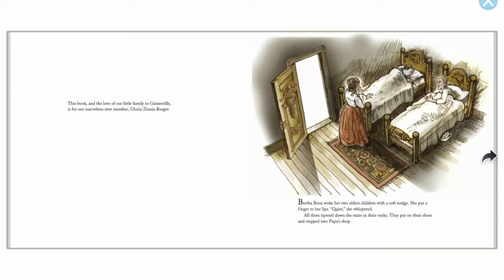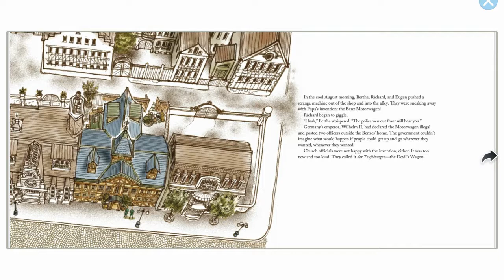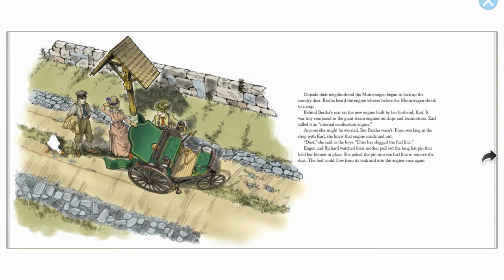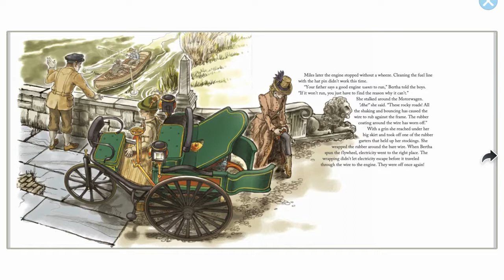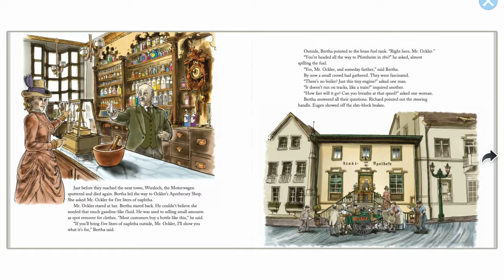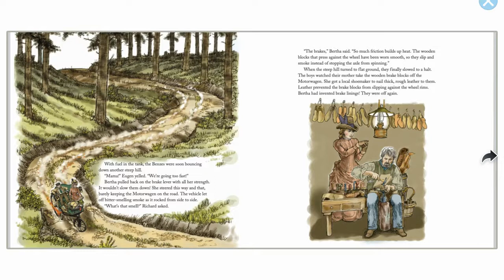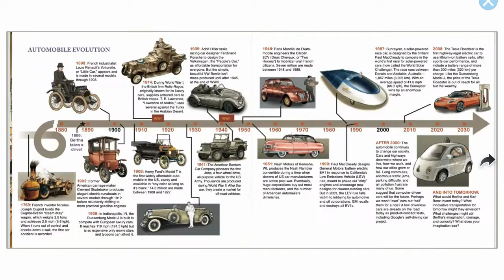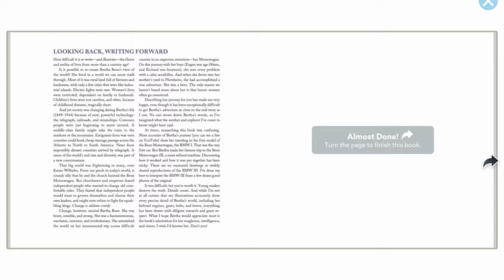Bertha Takes a Drive | Literacy Lab Read Aloud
Ms. Gretta reads Bertha Takes a Drive: How the Benz Automobile Changed the World by Jen Adkins.